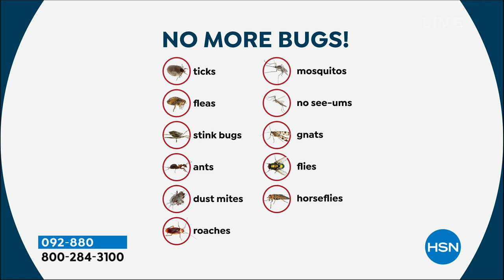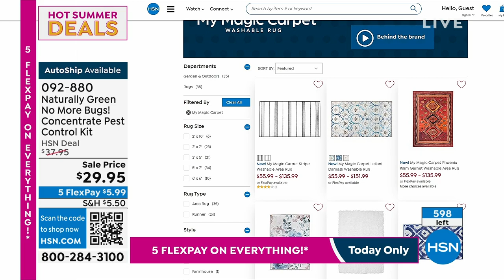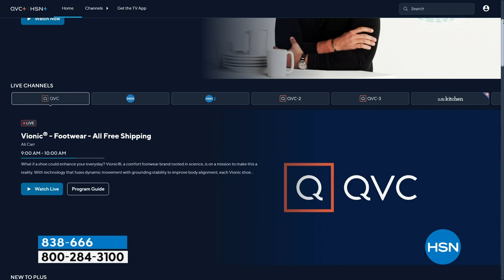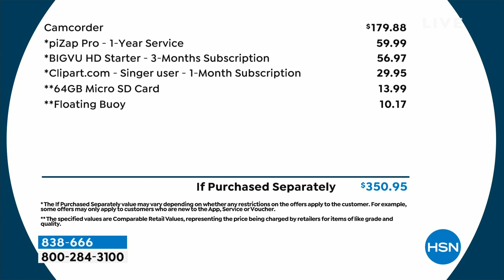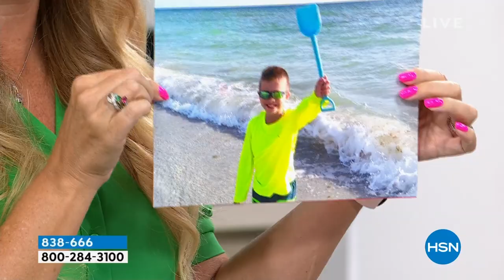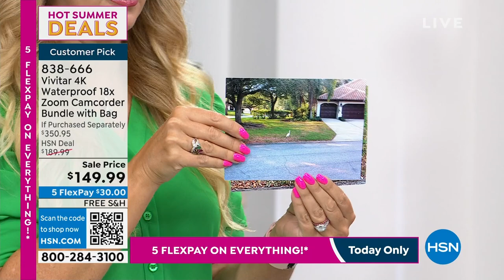HSN | AT Home 06.20.2023 - 09 AM